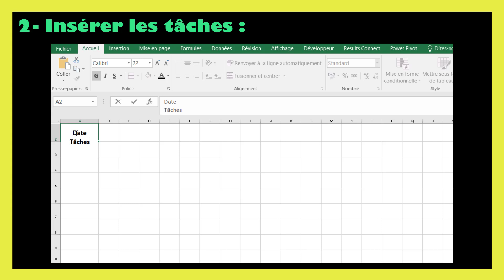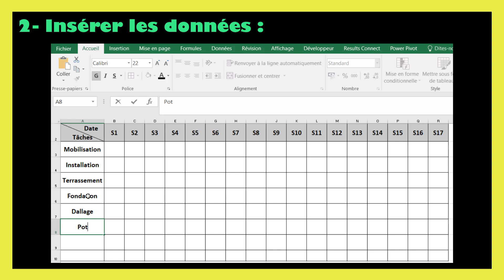Fichier Excel suivi de chantier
Pour télécharger le fichier tableau de suivi des tâches quotidiennes Excel, c'est

Dans ce tutoriel BricolExcel, nous allons découvrir feuille suivi de chantier, étape par étape. Pour clarifier davantage cette leçon, nous finirons en donnant des exemples sur la manière de feuille de suivi de chantier.
Créer un fichier Excel pour le suivi de chantier est une excellente manière de suivre l'avancement des travaux, gérer les ressources, et maintenir une vue d'ensemble sur le projet. Voici un guide pour vous aider à créer un tel fichier.

Étape 1 : Définir la structure de base
Ouvrez un nouveau fichier Excel et créez les en-têtes pour votre tableau de suivi de chantier. Voici quelques colonnes que vous pourriez inclure :

A1: ID Tâche
B1: Tâche
C1: Responsable
D1: Date de début
E1: Date de fin prévue
F1: Date de fin réelle
G1: Statut
H1: Progrès (%)
I1: Commentaires
Étape 2 : Entrer les données de base
Remplissez les colonnes avec les informations appropriées pour chaque tâche. Par exemple :

A2: 001
B2: Préparation du site
C2: Jean Dupont
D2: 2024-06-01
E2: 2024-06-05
F2: (laissez vide jusqu'à ce que la tâche soit terminée)
G2: En cours
H2: 50%
I2: (commentaires sur l'état actuel de la tâche)
Étape 3 : Ajouter des formules et mises en forme conditionnelle
Calculer la durée de la tâche :
Ajoutez une colonne Durée entre Date de début et Date de fin prévue.

E1: Durée (jours)
F1: Date de fin prévue
Dans la cellule E2, entrez la formule suivante pour calculer la durée :

=F2-D2
Mises en forme conditionnelle pour le statut :
Utilisez la mise en forme conditionnelle pour que les statuts s'affichent avec différentes couleurs. Par exemple :

Sélectionnez la colonne G.
Allez dans Mise en forme conditionnelle  Nouvelle règle.
Choisissez Utiliser une formule pour déterminer pour quelles cellules le format sera appliqué.
Entrez la formule :
Pour le statut En cours : =$G2="En cours"
Pour le statut Terminé : =$G2="Terminé"
Définissez la couleur de remplissage ou de texte souhaitée.
Étape 4 : Suivi de l'avancement
Vous pouvez utiliser une barre de progression pour visualiser le progrès. Sélectionnez la colonne H, allez dans Mise en forme conditionnelle  Barres de données, et choisissez un style de barre.

Exemple de tableau de suivi de chantier
ID Tâche Tâche Responsable Date de début Durée (jours) Date de fin prévue Date de fin réelle Statut Progrès (%) Commentaires
001 Préparation du site Jean Dupont 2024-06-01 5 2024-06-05  En cours 50% Travaux de terrassement en cours
002 Fondations Marie Curie 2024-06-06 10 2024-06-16  À faire 0% Début prévu la semaine prochaine
003 Murs porteurs Albert Einstein 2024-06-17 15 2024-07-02  À faire 0% Préparation des matériaux
Étape 5 : Ajouts et personnalisations
Graphiques et tableaux croisés dynamiques : Utilisez ces outils pour visualiser l'avancement global, le pourcentage de tâches terminées, etc.
Feuilles supplémentaires : Ajoutez des feuilles pour les ressources, les coûts, les risques, etc.
Filtres et tri : Ajoutez des filtres en haut de chaque colonne pour faciliter le tri et la recherche.
Exemple de fichier Excel
Je peux vous fournir un exemple de fichier Excel pour le suivi de chantier. Voici les étapes pour le créer, que vous pouvez ensuite adapter selon vos besoins :

Ouvrir Excel et créer un nouveau classeur.
Configurer les en-têtes comme décrit ci-dessus.
Remplir quelques données d'exemple pour chaque colonne.
Appliquer les formules et mises en forme conditionnelle.
Si vous avez des besoins spécifiques ou des personnalisations, faites-le moi savoir, et je peux vous aider à les intégrer dans votre fichier.

En regardant cette vidéo de BricolExcel, vous serez capable de exemple de tableau excel pour suivi chantier à la fin.

N'hésitez pas à poser vos questions dans les commentaires sur le sujet " excel suivi travaux " ou un autre sujet. Je ferai de mon mieux pour répondre à toutes vos questions.
Sujets similaires à " excel suivi chantier "